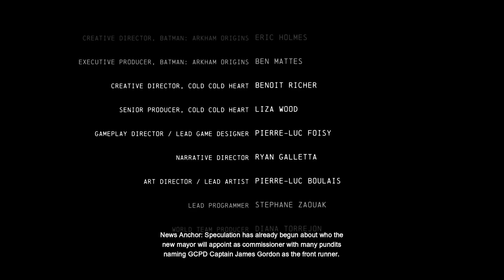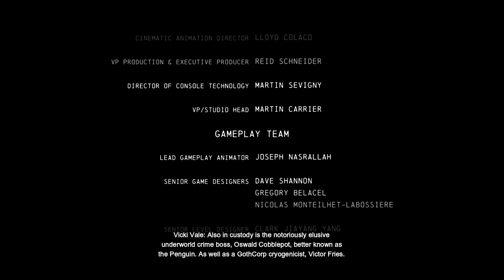Rip Freeze / Batman: Cold Cold Heart / Episode 2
My favourite man sad